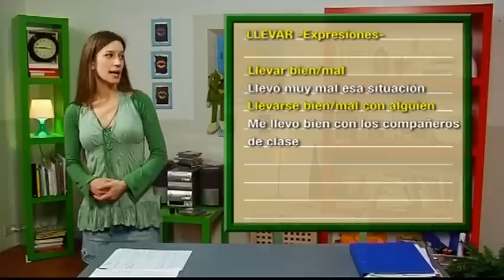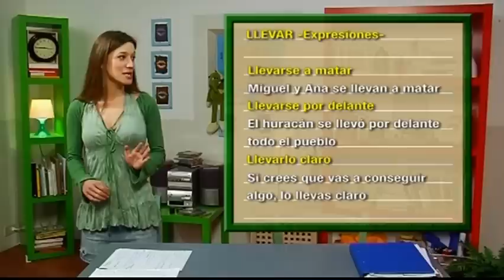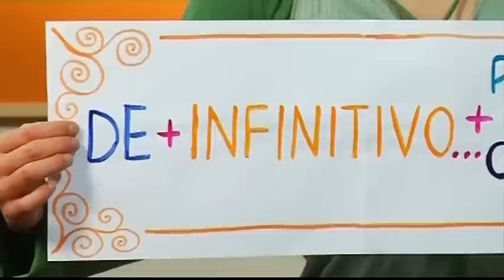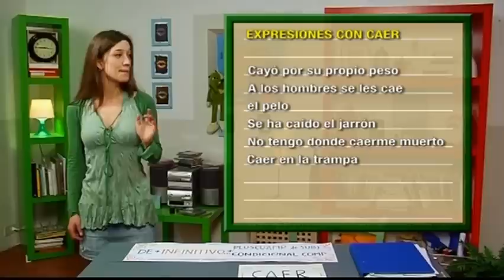Español en Episodios - Cap 67 ¡Qué dura es la vida!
Estamos llegando al final de la serie ESPAÑOL EN EPISODIOS y pudimos ayudar a muchas personas a practicar su español alrededor del mundo. Este es el penúltimo capitulo. Espero que tengan disfrutado de todos los otros y que se sientan más a gusto con su nivel de español.

Y si así es y quieres retribuirnos al mismo tiempo que ayudas a otras personas que están empezando hoy a conocer el español , agradeceremos mucho por tu generosidad.

Puedes ayudarnos todavía simplemente haciendo clic en "me gusta" y compartiendo este video con tus amigos.

Si quieres ver TODOS los episodios en orden, puedes accederlos